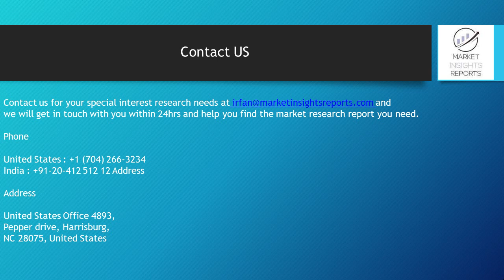Agricultural Inoculants Market 2019 Analysis and Precise Outlook - Novozymes A/S, BASF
Agricultural inoculants are formulations containing one or more beneficial microorganism strains, (or species) which help in plant growth and development, directly or indirectly. These microorganisms consume several elements from soil as food sources and excrete these into more available materials for plants.